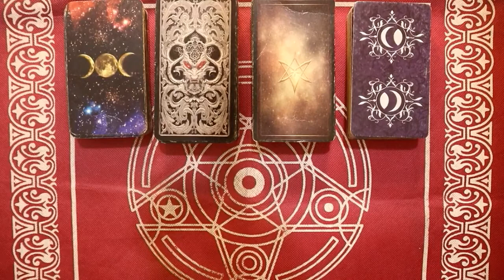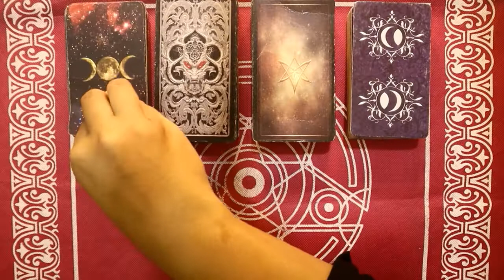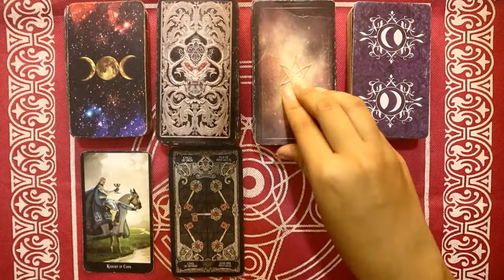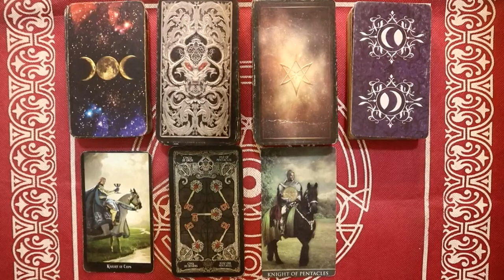Ramalan Zodiak Aries Hari Ini Senin 14 Februari 2022 Asmara Karir Usaha Bisnis Kamu!